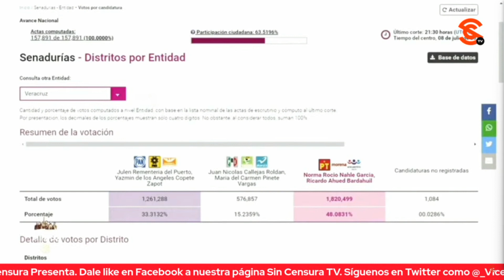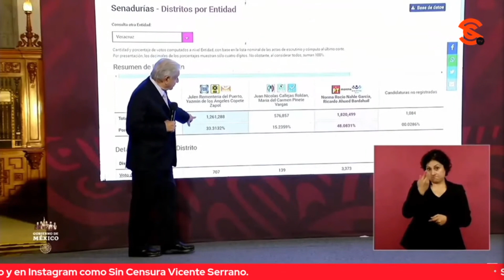LoMejorDeSinCensura EVIDENTE 4T4QUE DE JUDITH SÁNCHEZ REYES A ROCÍO NAHLE EN LA MAÑANERA...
Judith Sánchez Reyes abiertamente salió a especular y aparentemente a mentir con que la refinería de Dos Bocas no está terminada para reprocharle a López Obrador si ese planteamiento, junto con el hecho de que Rocío Nahle no sea veracruzana tendría algún impacto para los simpatizantes de Morena a la hora de elegir a la candidata para la gubernatura de Veracruz. El presidente aclaró que solo responde ante tan capciosa pregunta pues se lo cuestionó Judith Sánchez Reyes, pero que para él Rocío Nahle es de primera, y tiene “muy bien” de calificación; asimismo desmintió a Judith al decir que la Refinería ya está produciendo y que no hay en el mundo ninguna obra de esas dimensiones que se haya hecho en cinco años;  acerca de que no es de Veracruz, tiene que decir que sí fue electa como diputada federal y senadora de ese estado